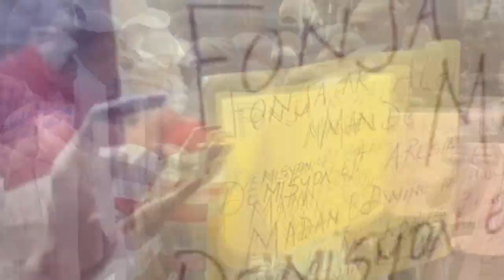Wipip- TT ak Morvan cho, IZO met antèn sou yo...Men fanm ki trayi Sexy a, Li lage odyo IZO yo deyò